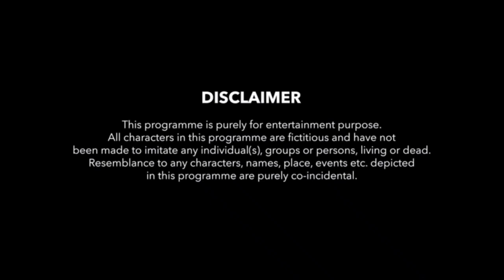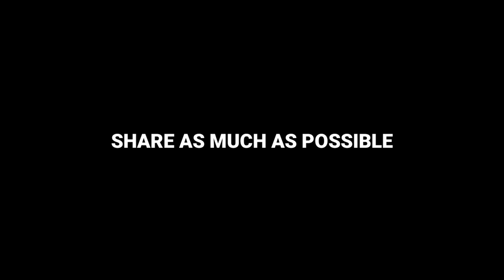RIGHT TIME.... Incomplete love | Valentine's day special | Suri madaan.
ੴ

Hey guys what's up thank you so much for watching my video I hope you will like this video and you will understand the message what I am trying to give through his video and just speak what you feel just do that thing if you want to do don't wait for the right time just make your right time on your own thank you so much again for supporting me so much keep supporting keep loving it's just a beginning..

Written and directed by Suri madaan
 Cast:-
Manjot doodle
Gauri alagh
Jass kaur
Suri madaan